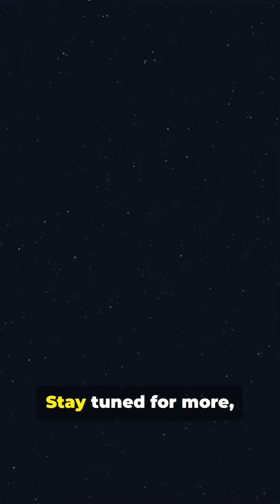5 reasons Starlink beats regular internet in remote areas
Starlink is changing how we connect online, offering high-speed satellite internet where ISPs fall short. With over 8,000 satellites, speeds up to 305 Mbps, and mobility across regions, it's perfect for rural users, travelers, and off-grid setups. Learn why Starlink might be the future of internet freedom.